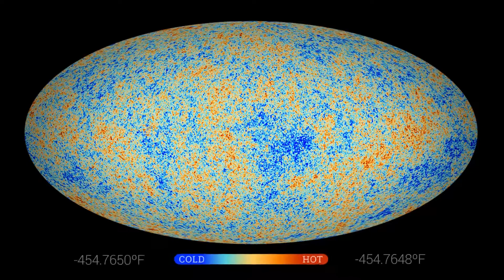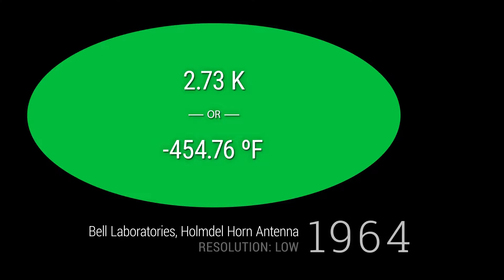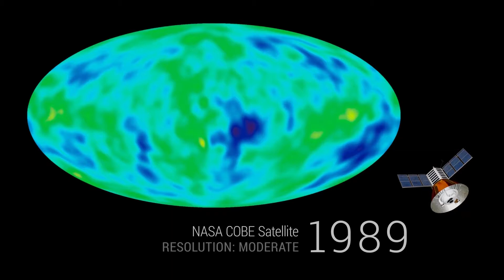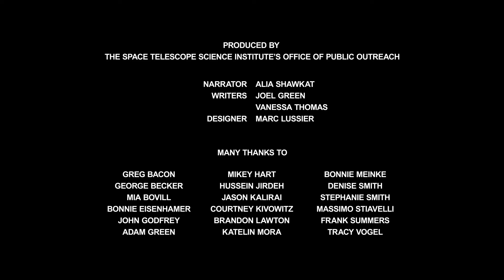What Is the Oldest Photo of the Universe?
What is the oldest kind of light that we can see? Microwaves coming from all around us, a vision from the early universe.

Credits:
Produced by the Space Telescope Science Institute’s Office of Public Outreach.
Narration: Alia Shawkat.
Writing: Joel Green and Vanessa Thomas.
Designer: Marc Lussier.
Sound effects: CSSMusic.com, FreeSound.org, and SoundBible.com (users Sonidor, espectral, Mark DiAngelo, and Mike Koenig).